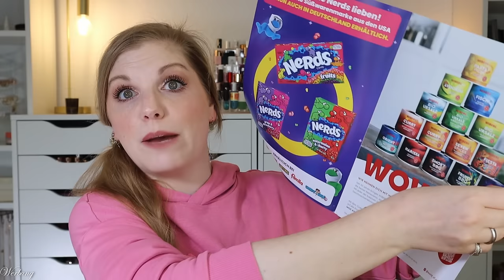ZAUBERHAFT! Degusta Box April 2024 "Frühlingszauber" - Unboxing & Verlosung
Im april enthält die Degustabox Produkte, die uns den zauberhaften frühling nach Hause bringen sollen.
Monatlich überrascht uns die Foodbox sowohl mit ausgefallenen, als auch basic Produkten aus dem Supermarkt, die uns immer wieder auf neue Geschmacksreisen nehmen.

Vielen Dank an das Degusta Box Team für die Zusendung der Box!

00:00 Ein paar Infos zur Degustabox
01:17 Das Motto des Monats: Frühlingszauber
01:54 Saltletts Mini Bagel
02:52 Lichtenauer Fresh & Fruity
03:51 Curtice Brothers New York Pommes Sauce
04:42 Natuco Sauce Hollandaise
05:04 Ostmann Let's do Avocado
05:50 Pfanner Eistee Mystery
07:15 Mitsuba Streetfood Snachmix
07:43 Treetsbar
08:16 Nerds Candy Kügelchen
09:38 Del Monte Mandarinen
10:00 Wiberg BIO Ursalz
10:20 Mein Fazit

♡ Schreibe mir einen lieben Kommentar unter dieses Video mit ZAUBER

Liebe Grüße
Claudi